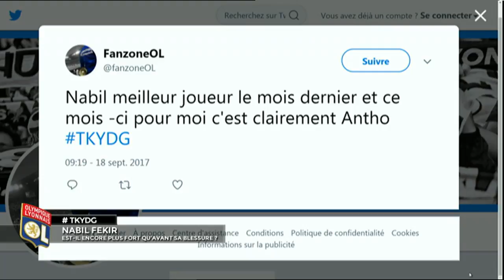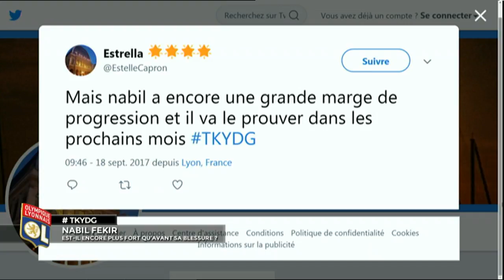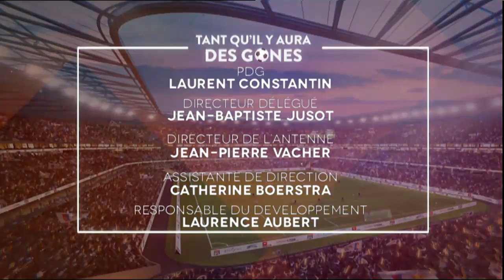TKYDG - Le mag, avec Michael Jones et David Venditelli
En Direct de Télé Lyon Métropole